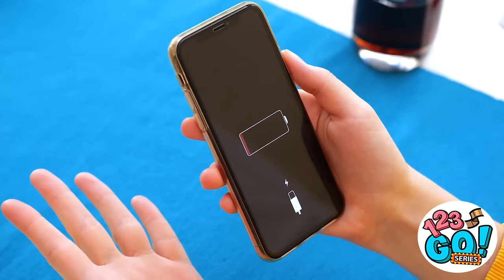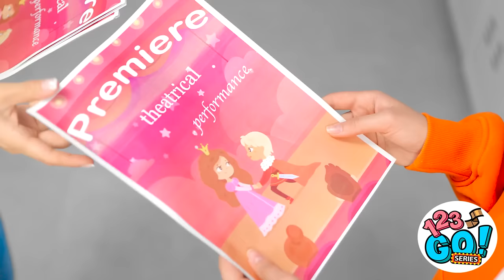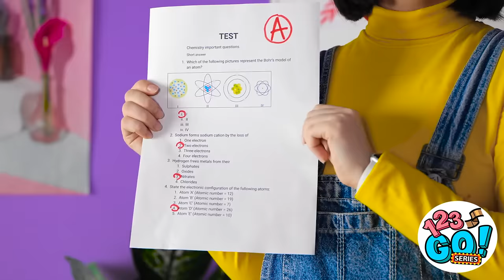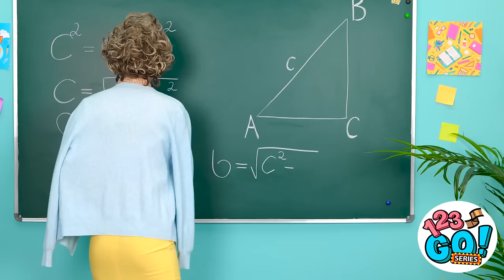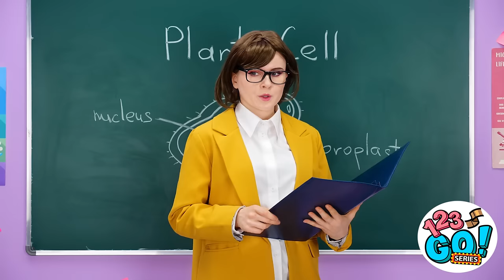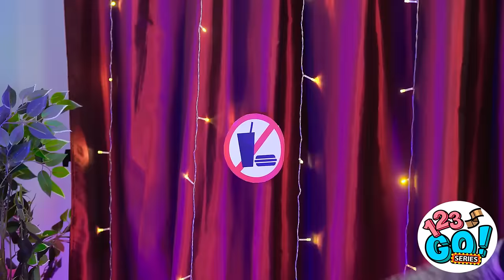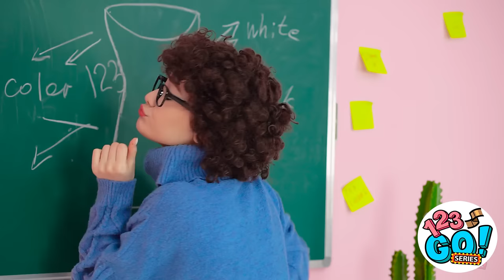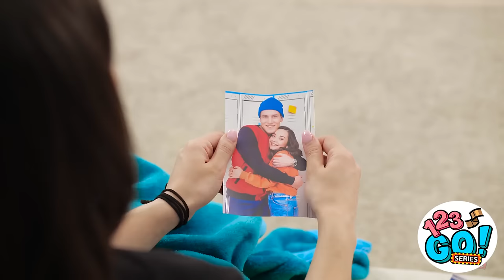CRAZY PRANKS AND FUNNY TRICKS || Cool DIY Ideas and Best Hacks! Zombie at School! by 123GO! Series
Pranks on friends are a classic way to add some excitement and laughter to any friendship. Whether it's a harmless joke or a full-blown prank! Pranks on friends are all about finding that perfect balance between funny and harmless, and sometimes it takes a few failed attempts to get it just right. But in the end, the memories and inside jokes created from these pranks are what make friendships even stronger. Just make sure you have a good apology planned for when your friend inevitably gets you back.